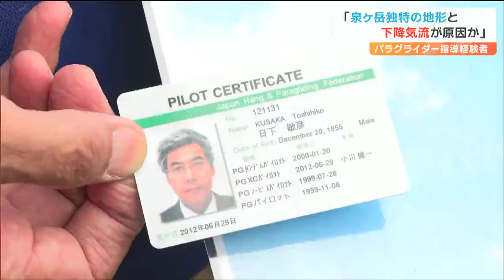『仲間内の声がけ』と『臆病さ』が大切 パラグライダー墜落し45歳男性死亡受け愛好家が指摘する「安全飛行」に必要なこと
22日、仙台市の泉ヶ岳でパラグライダーが墜落し、操縦していた男性が死亡する事故が起きました。警察によりますと、当時、他の人たちは、風速や風向きを考慮しフライトを見送っていたことがわかりました。今回の事故について、指導者経験を持つパラグライダーの愛好家は、泉ヶ岳独特の地形とそれによって生じた下降気流が事故の原因ではないかと推測しています。パラグライダーの上級ライセンスを持つ白石市の日下敏彦さん。海外でのフライトや初心者への指導の経験があります。泉ヶ岳でのフライト経験が豊富だという日下さん。今回の事故について、「泉ヶ岳独特の地形」と「下降気流」が原因ではないかと推測します。飛行中に何が起きたのか…日下敏彦さん：
「ここ（スタート地点）から飛び出すんですが、両側が切り立っている。西から風が入ってくると、風が吹きあがって、飛び出したところに、吹き下ろす風になっちゃうんですよ」泉ヶ岳スキー場を上から見た図です。標高750メートルほどの場所にスタート地点があり、その両脇が盛り上がった独特の地形になっています。日下さんによると、泉ヶ岳の飛行で注意すべきなのは西側から風が吹いた場合。盛り上がった地形を上った風は、その後吹き下ろします。上昇気流で飛ぶパラグライダーは、下降気流には弱いと言います。日下敏彦さん：
「おそらくは飛び出した直後に、西風、下降気流が飛んでいるところに入ってきて、片方の翼がつぶされて、そのまま生きている方の翼がひゅっと走って、くるくると回って、コントロールが出来なくなったのでは」安全飛行に大切なことは警察によりますと死亡した男性は、仲間が飛ばない判断をしたにも関わらず飛行を決行したということです。日下さんは、安全な飛行のためには、「仲間内の声がけ」と「臆病さ」が大切だと話します。日下敏彦さん：
「誰かが『飛ぶな』と強い口調で声をかけていれば、防げたのかな。臆病になって、怖そうな風のときは飛ばないで、安全に飛べる環境をつくっていければ」